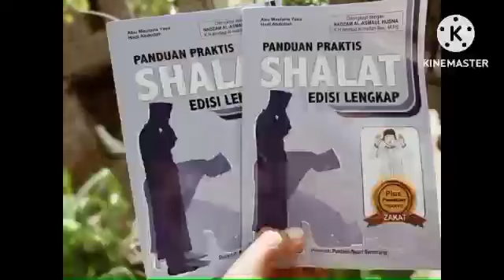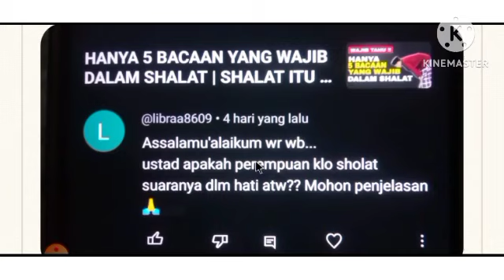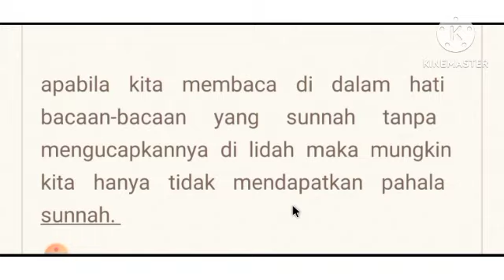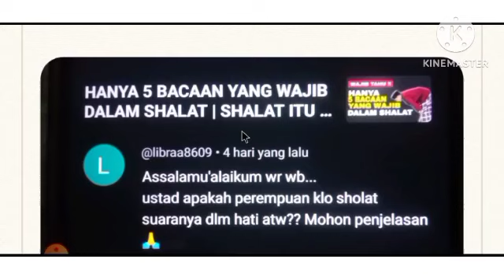bacaan salat wanita cukup di dalam hati, Benarkah?